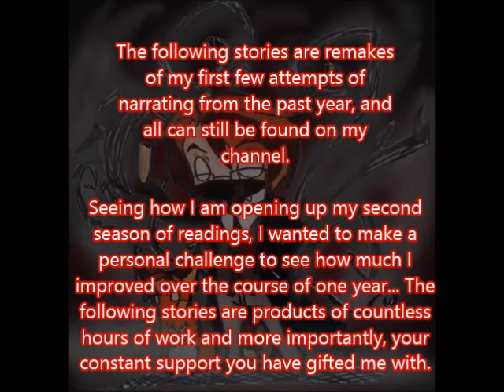Dr.Moxmo Readings Reboot Collection #1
Its hard to believe I've been here a whole flipping year!
Guide:
The Hanging Gardens (0:28)
A Don't Starve Creepypasta (9:10)
The Fear Hormone (15:51)
Squidward's Suicide (23:32)
Epilogue ( 36:50)

Sounds-freesound.org

Like the art seen in this video? Commission my artist!

Dr.Moxmo Links. Come say hi!